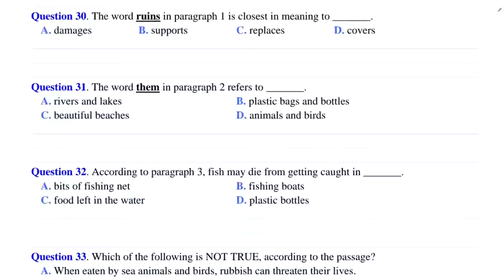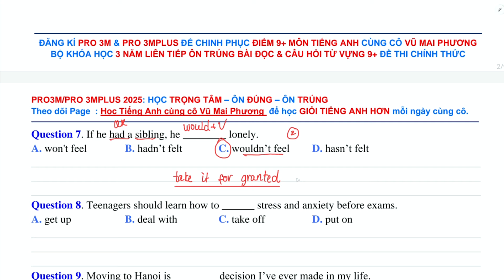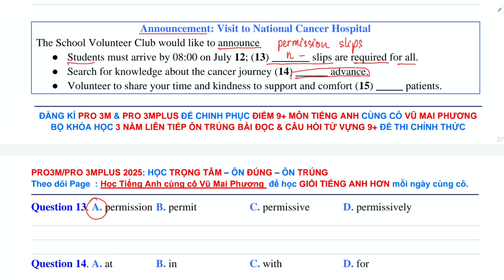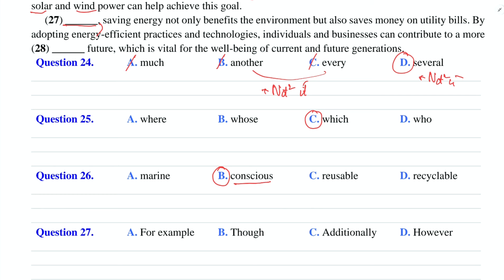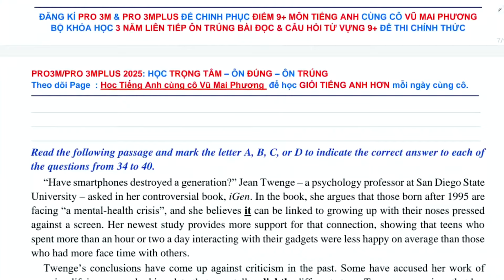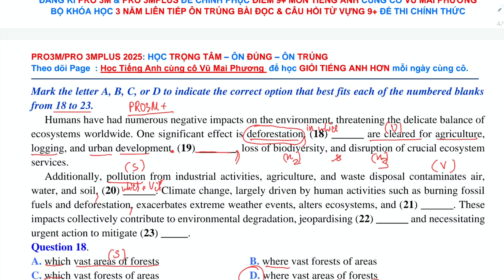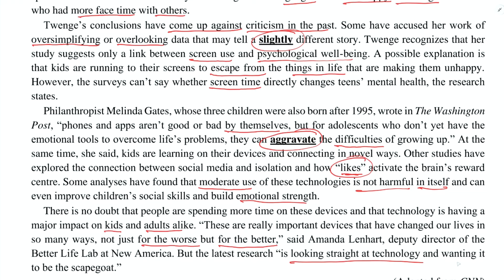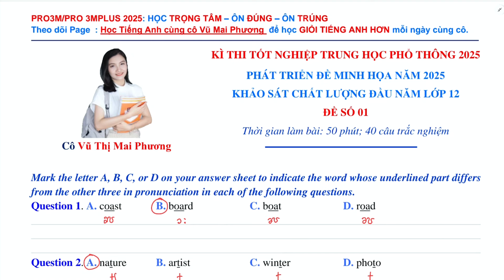PHÁT TRIỂN CẤU TRÚC ĐỀ MINH HỌA NĂM 2025 - ĐỀ SỐ 01